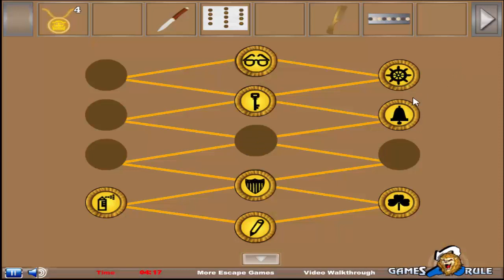Royal Statue Escape walkthrough FULL..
Royal Statue Escape walkthrough FULL Games2rule
Royal Statue Escape walkthrough
Games2rule Royal Statue Escape
Royal Statue Escape video you tube